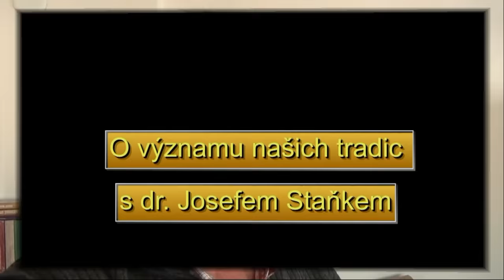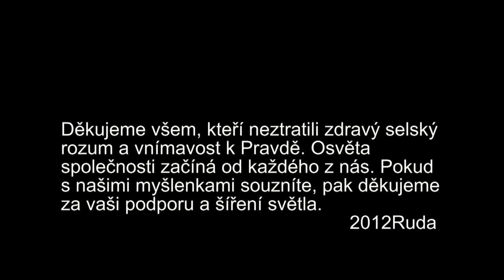O významu našich tradic s dr. Josefem Staňkem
Naše lidové zvyky a tradice jsou pestrým obrazem nejen venkovské kultury, ale zároveň se staly nedílnou součástí lidského života. Většina lidí miluje barevný kolorit našich svátků. Budou nám zachovány?